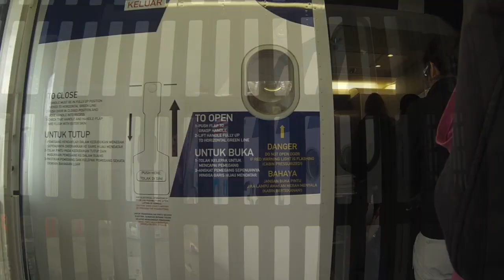Philippines Episode 1 HD 720p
Mon trajet en deux minutes et mes deux premières plongées aux Philippines, dans le Mindoro.